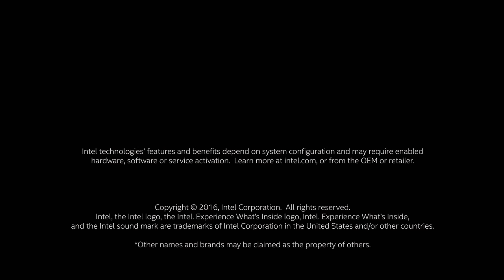Own Your Health | Intel Business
Intel Consumer Health General Manager Josh Lemieux talks about how individuals need to own their healthcare and participate in their individual wellness.

Find out more information and read the latest blog posts on health IT in the Intel Health and Life Sciences Community